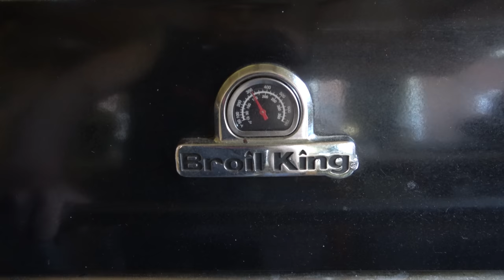Der Grilljunky unterwegs - Nordsee Kurzurlaub statt GmF - Teil 2v.2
Leider ist ja GmF ausgefallen😥, statt dessen haben wir einen Kurzurlaub gemacht. Hier der zweite Teil mit noch mehr leckereien 😉